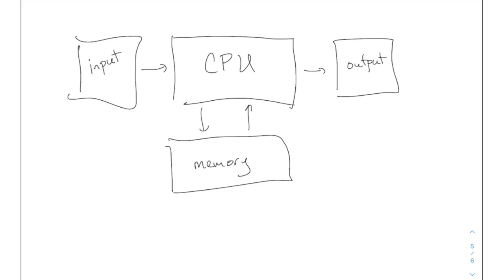Computation Ep32, Turing machines variations (Apr 26, 2022)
This is a recording of a live class for Math 3342, Theory of Computation, an undergraduate course for math and computer science majors at Fairfield University, Spring 2022.

The course is about finite automata, Turing machines, and related topics.

Homework and handouts at the class website.

Calculus 1 (Fall 2021): more theoretical calculus sequence, following Stewart's book closely. Limits, derivatives and integrals.

Real Analysis (Fall 2020): intended for advanced undergraduates. Limits, continuity, and basic topology of the real numbers.